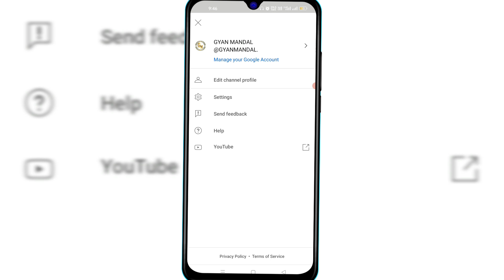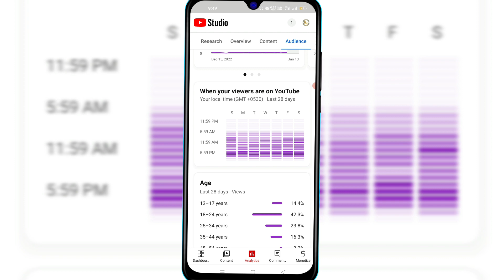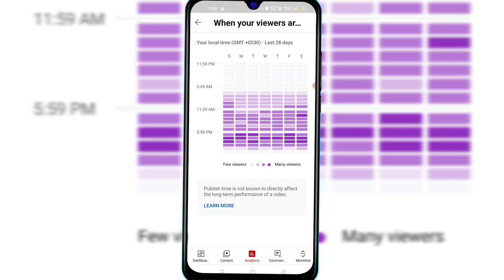Best time to upload video youtube | Right way to upload video on youtube | Gyan Mandal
Best time to upload video on YouTube 2023 I Jayda views aayega | Gyan Mandal